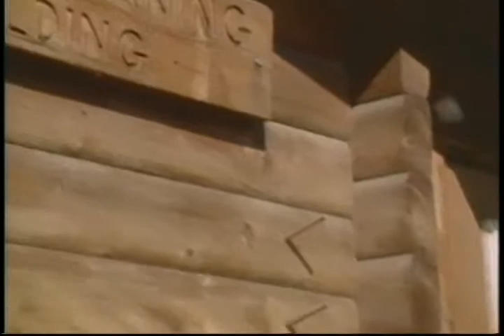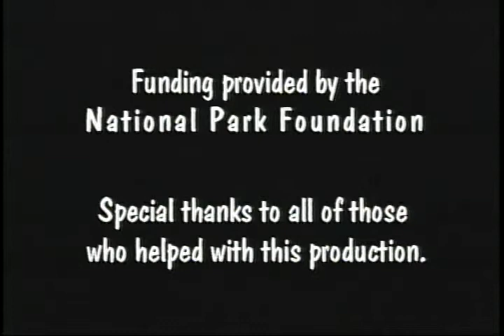Bear Video Japanese.mp4